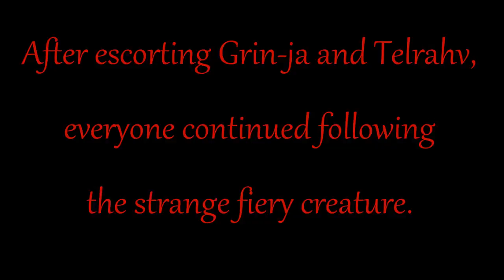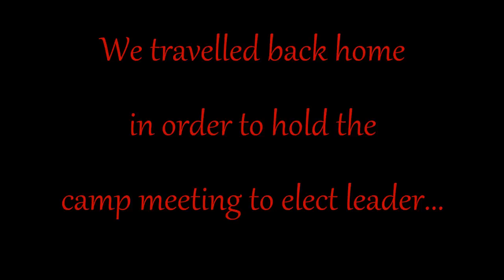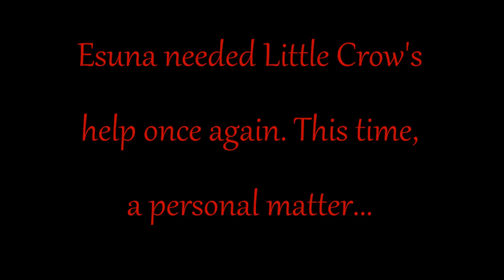Meeting the Fire Breathers - ARK Survival Evolved #3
Loud cries can be heard on the horizon and the group investigates. Where will they end up this time?